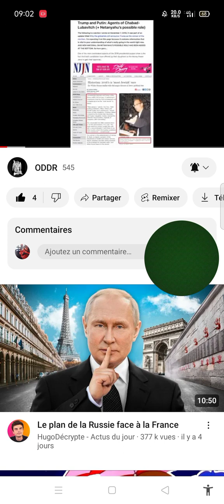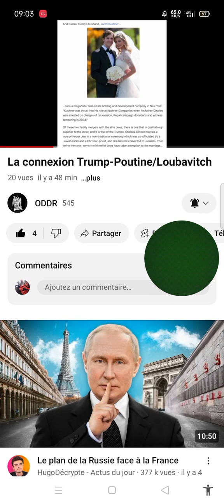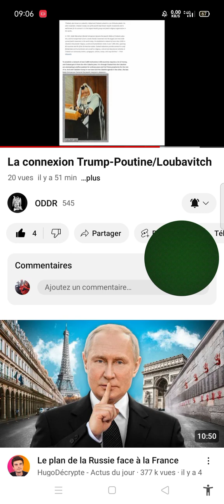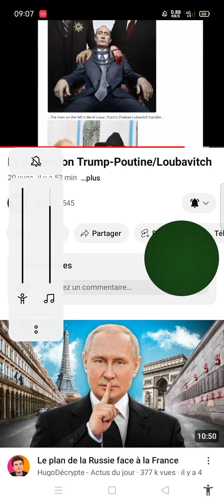la peste ou le choléra ds marionnette Trump poutine Biden même poubelle